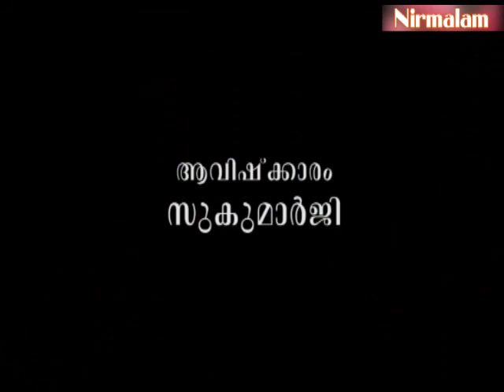Njnanathinte​​​​​​​​​​​​​​​ vazhi-175 | പൂര്‍വികരെ മറന്നുപോകുമ്പോള്‍ സംഭവിക്കുന്നത്‌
ആമുഖം: അനന്തസമാധിയെ പുല്‍കിയ സംപൂജ്യ ആചാര്യസ്വാമികള്‍ ശ്രീ. നിര്‍മ്മലാനന്ദഗിരി മഹരാജ് ഗുരുകൃപയാല്‍ അനുവദിച്ചുതന്നിരുന്ന 'ഗുരുശിഷ്യസംവാദ'ങ്ങളുടെ നൂറ്റിയെഴുപത്തിയഞ്ചാം ഭാഗം.